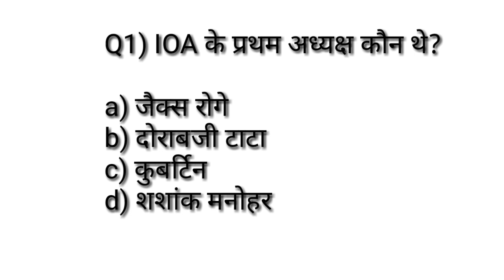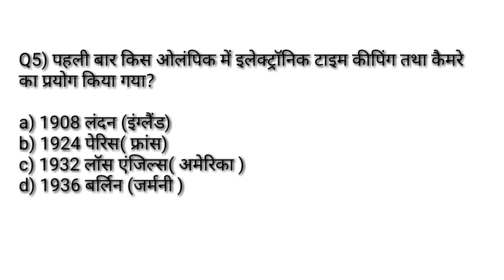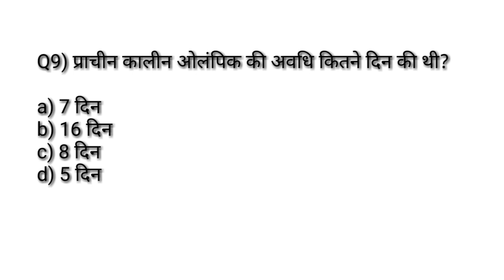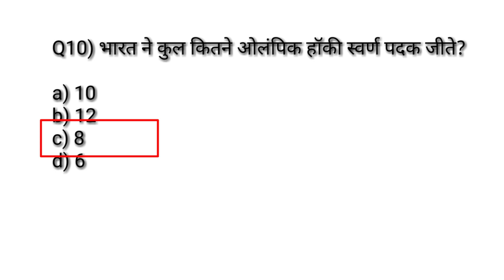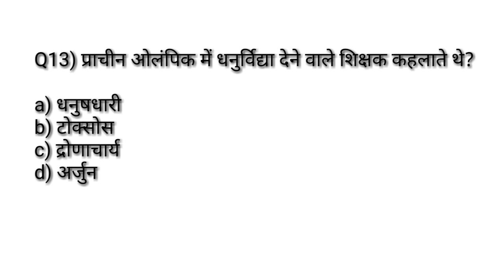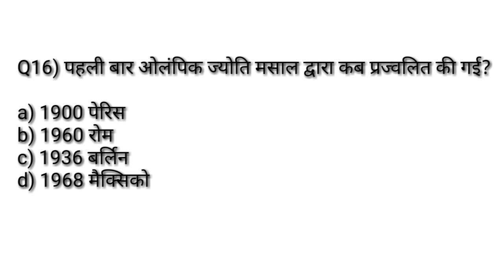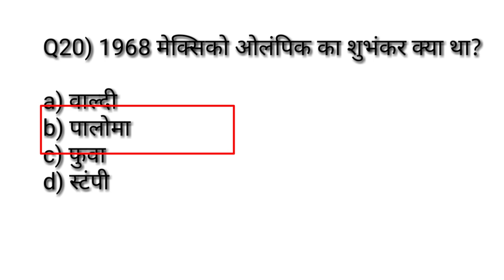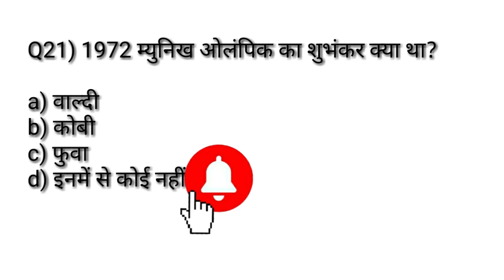Olympic Important MCQ /Physical Education Chepter Wise Most Important MCQ /TGTPGTLTKVSNVSPTIUGCNET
Hi